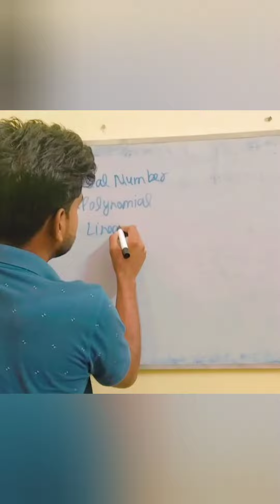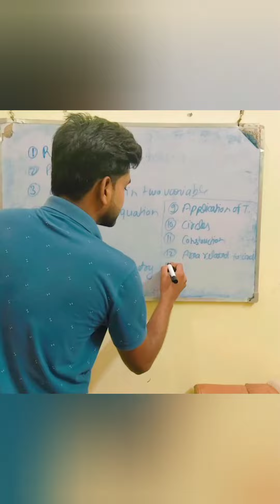Class 10th ke maths ke sabhi chapters name ka challenge 😱🤪....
Piyush bhai ne diya class 10th ke chapters name bina dekhe btane ka challenge 😱🤪😂